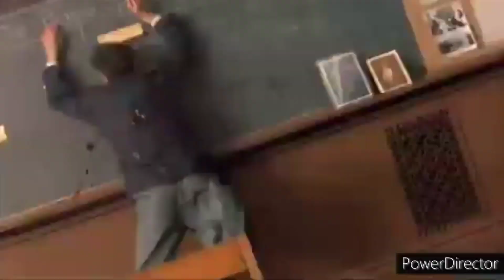Jim Carroll Mine